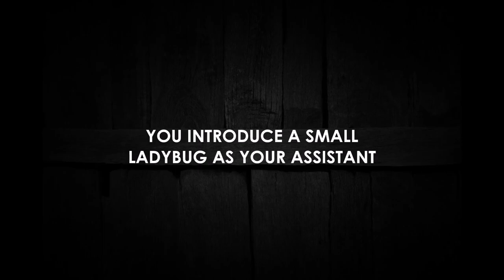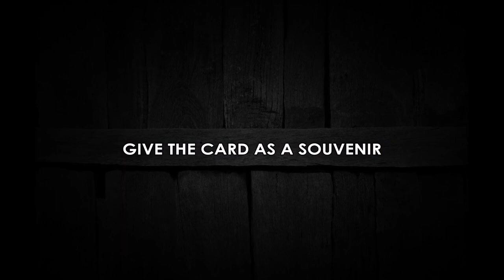My Assistant Massimo Cascione and Anthony Stan 6 lepetitmagicien.com